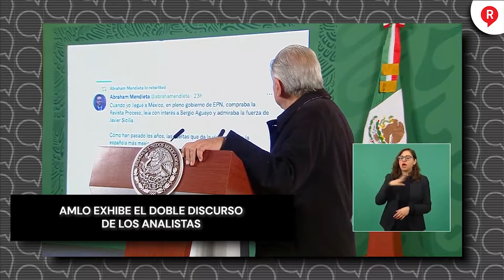AMLO exhibe el doble discurso de los analistas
VIDEO El presidente proyectó un tuit de Abraham Mendieta en el que explica como antes Sergio Aguayo actuaba de forma distinta